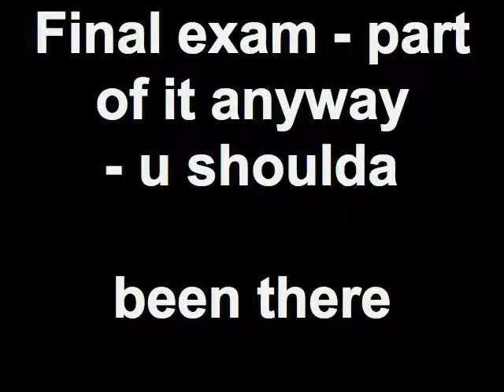Final exam - part of it anyway - u shoulda been there